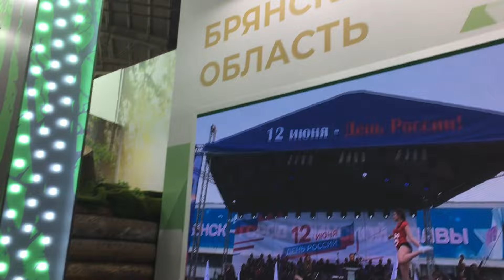Брянский актив на ВДНХ =)